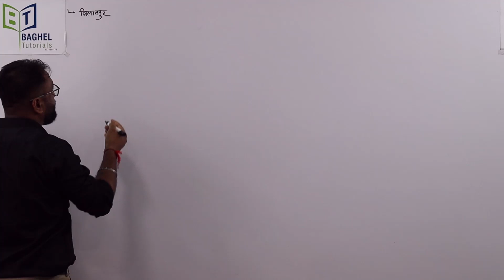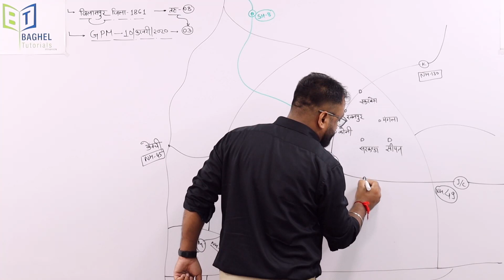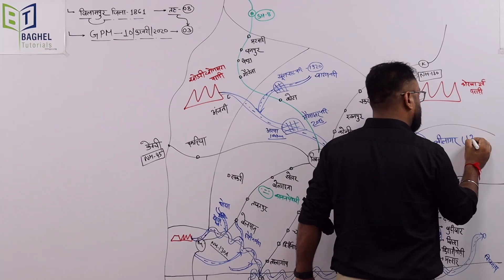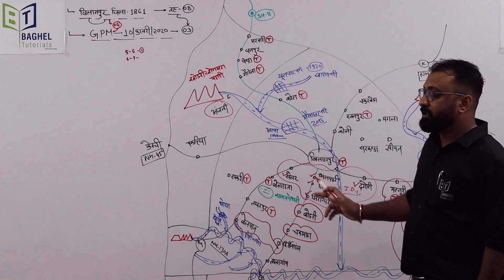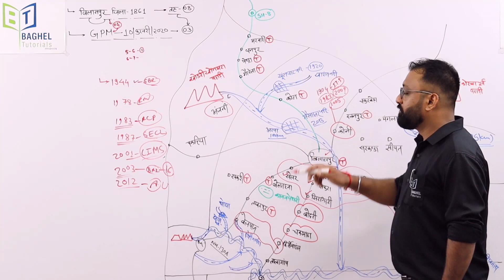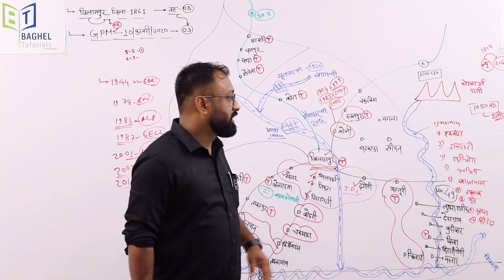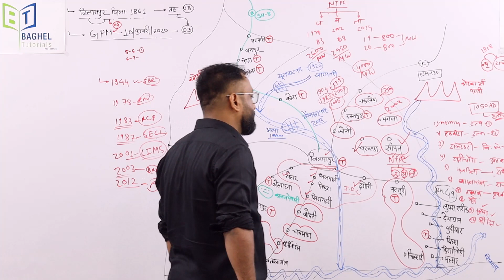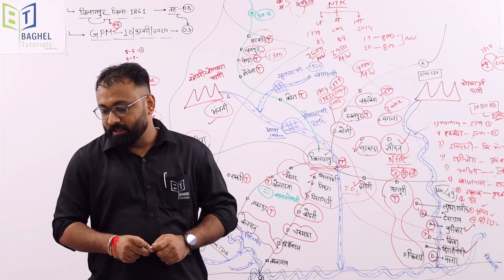BILASPUR & GPM District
BILASPUR & GPM District Complete Information